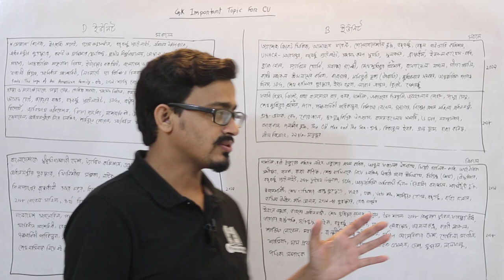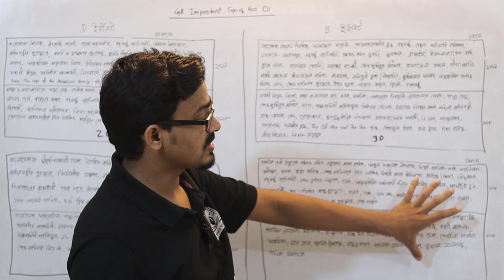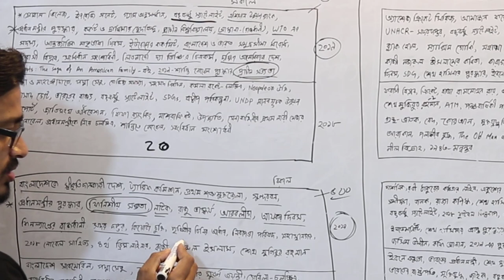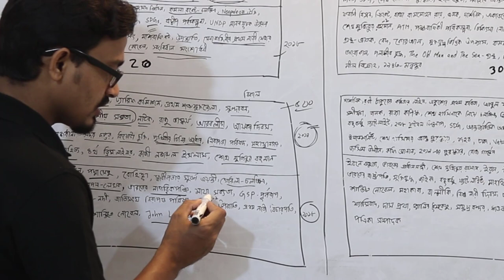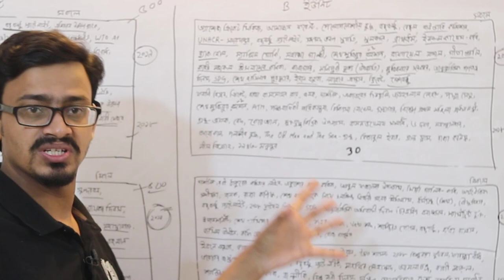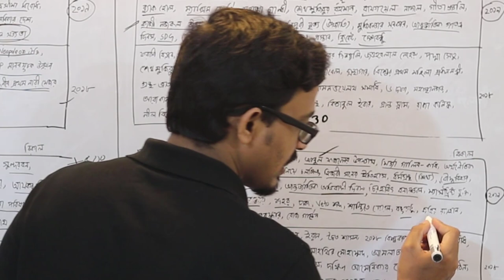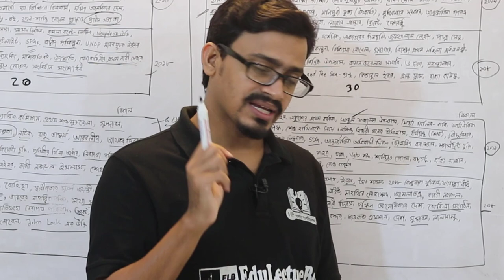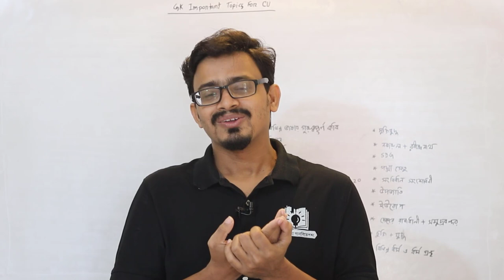GK Suggestion For CU || চট্টগ্রাম বিশ্ববিদ্যালয়ের জন্যে সাধারণ জ্ঞান গুরুত্বপূর্ণ সাজেশন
চট্টগ্রাম বিশ্ববিদ্যালয়ের জন্যে সাধারণ জ্ঞান গুরুত্বপূর্ণ সাজেশন
GK Suggestion For CU
CU B and D Unit
Chittagong University Admission Test 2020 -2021
Chattagram University Admission Test
সাধারণ জ্ঞান প্রস্তুতি চবি